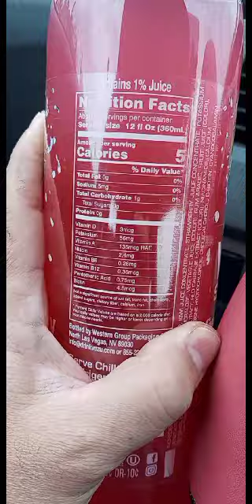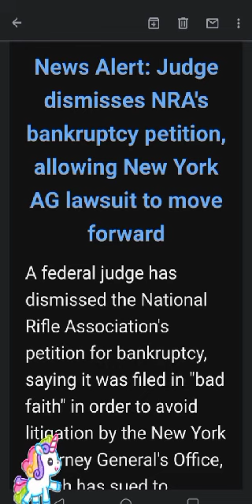VEZU SPARKLING Kiwi Strawberry Sparkling Water (First Impressions) 🥝🍓✨💦💧